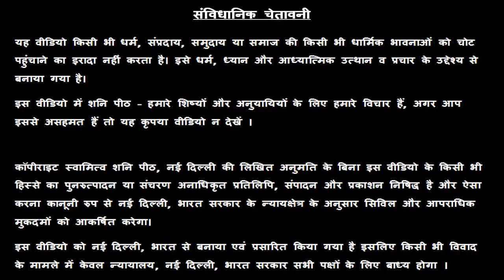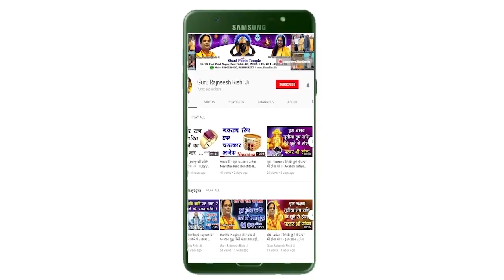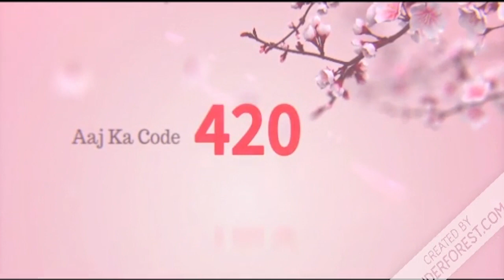Tula Rashi | 5 July 2019 | Tula Rashifal | Aaj ka Rashifal | तुला राशि फल | Libra Rashifal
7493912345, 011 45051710